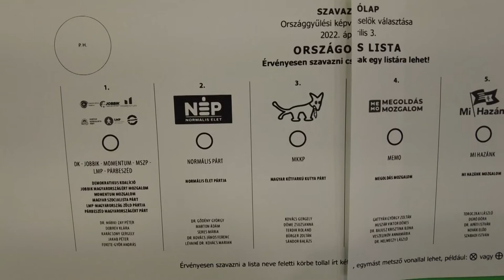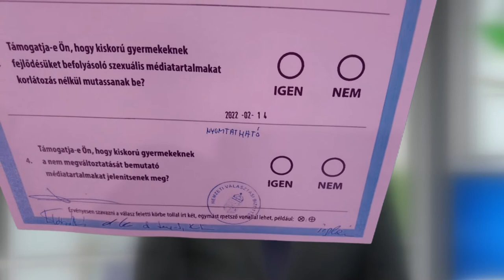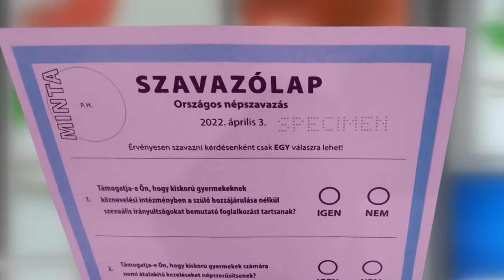Karcag Tv vendég Rózsa Sándor választási tájékoztató